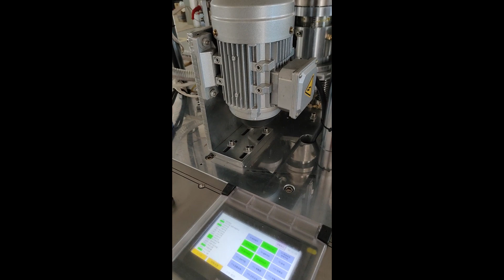Paper lids forming machine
Бумажная крышка методом формовки